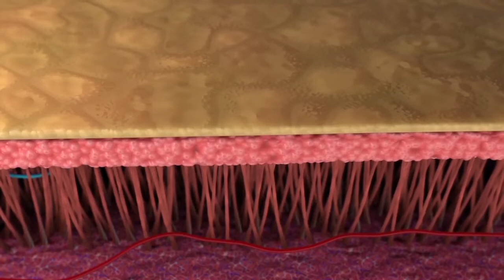"Enerjet 2.0: la bioristrutturazione senza aghi"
Il video illustra l'effetto blast ossia come esplode il prodotto nella cute mediante l'utilizzo di Enerjet 2.0